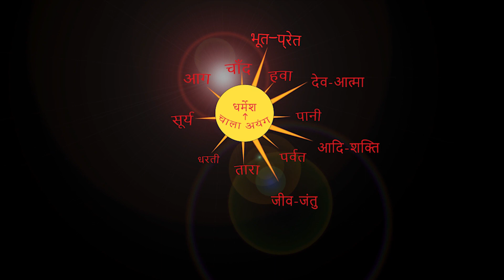महा जुटान चतरा से रामदेव उरावं की अगुवाई में रांची सरना धर्म सम्मलेन में शामिल BY CHITRANJAN ORAON